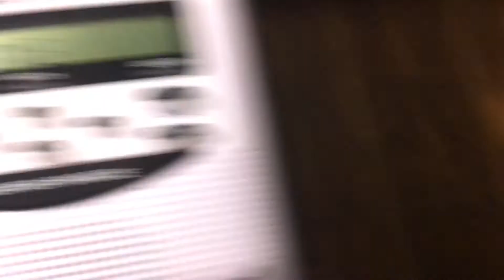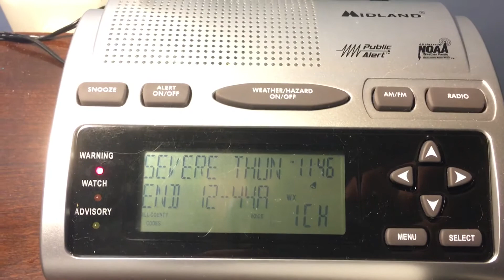Severe Thunderstorm Warning #2 - 7/23/20 (EAS #78)